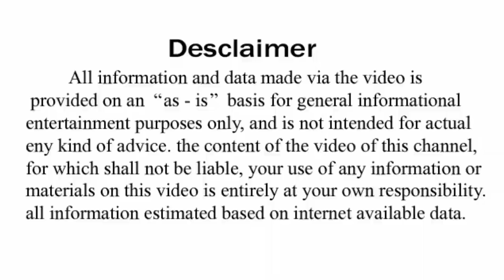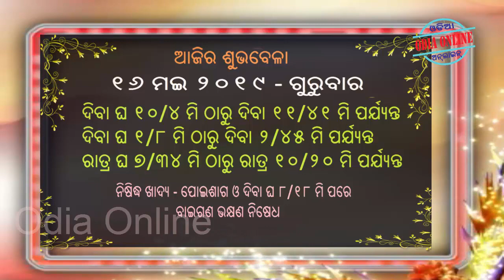Ajira Rasifala | 16 May 2019 | ଆଜିର ରାଶିଫଳ ସମ୍ପୂର୍ଣ 12ଟି ରାଶିର ଭାଗ୍ୟ | Today Horoscope